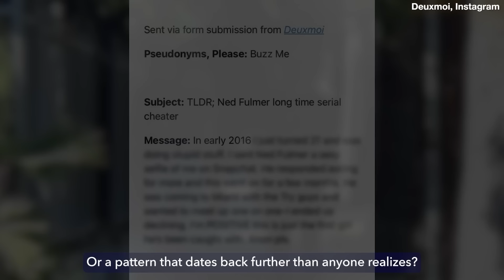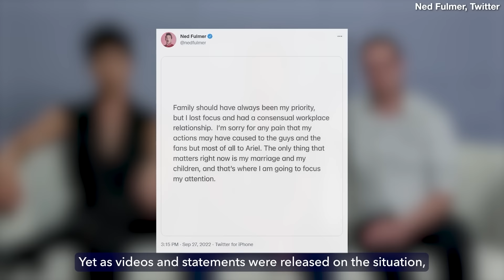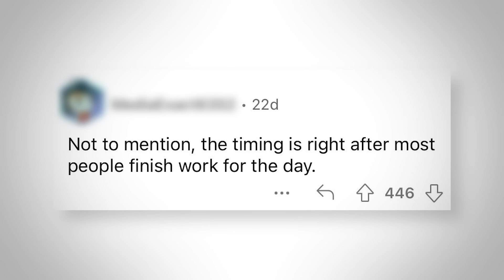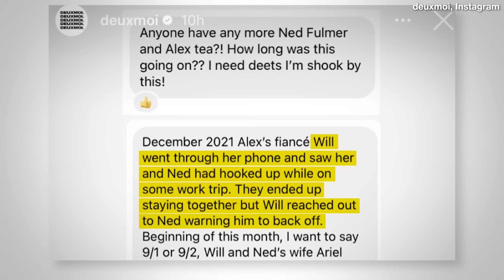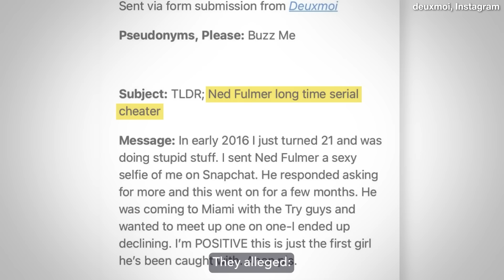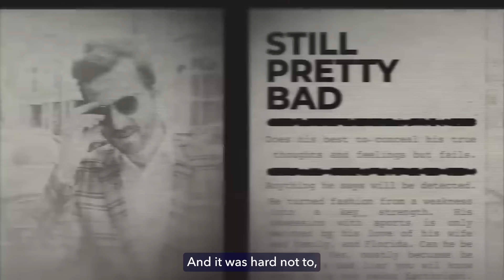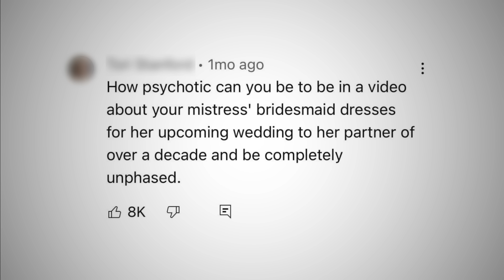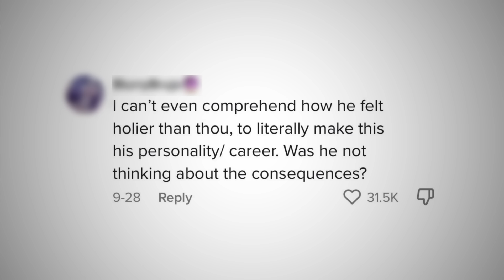Ned Fulmer and Try Guys Drama Escalate, Allegations Now Go Back to 2016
Install Raid for Free ✅ IOS/ANDROID/PC and get a special starter pack 💥 Available only for the next 30 days

Former member of the Try Guys Ned Fulmer, an internet personality that was so defined by his relationship with his wife is now defined by the way he scorned her. But just as the storm Ned stirred appeared to be coming to a calm, old videos forecast troubles ahead and new allegations are picking up wind. This rough weather begs the question: Was this former Try Guy’s affair a mistake or a pattern that dates back further than anyone realizes?

[Music Licenses]
Code: EPMN6M9WZS1EDS1X, 3MRFAVWIPZ84JLAM, OGBTJ0BDQ1FAPJMV, YFKQIG97CH2CCKES, Z0ZZETDHAWNXEMEV, GD8OSO1JG7XJ36E7, BCW3S7ENZPYPDIY5, ISLDHHEQP3NTPSCM, 9PU6SHQJLWXRKGNM, UK3V4ZAE6C6J5YXH, SCNY9FJDRKF8H2MH